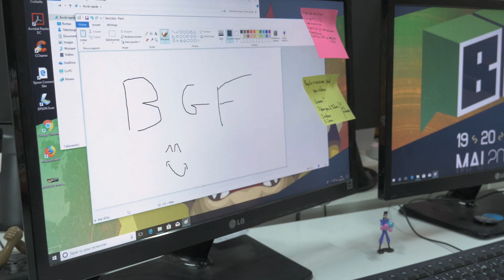BGF 2018 - Teaser Catwoman - The BGF Office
Rendez-vous les 19, 20 et 21 mai 2018 au Parc des Expositions de Bordeaux pour la 4ème édition du Bordeaux Geek Festival !